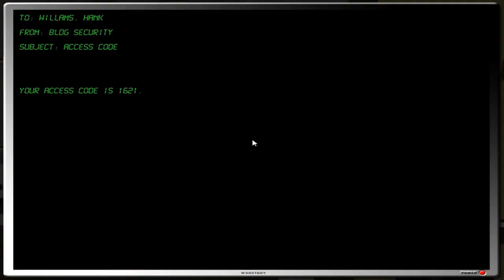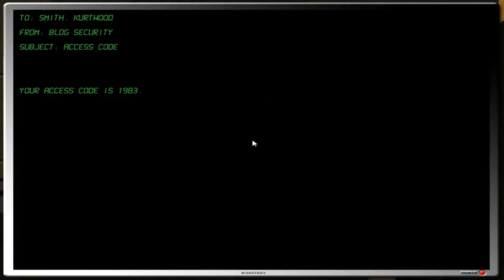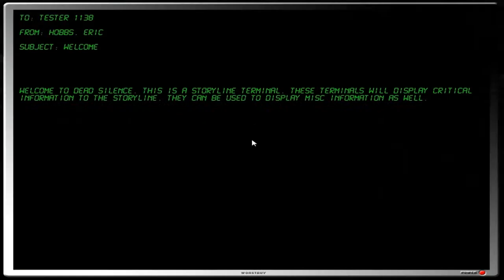Unity-Dead Silence Part 2